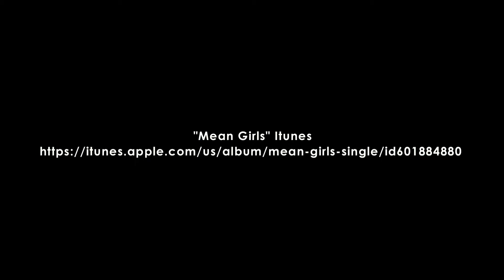Sabrina "Mean Girls" Video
Sabrina is a 14 year old Singer/Songwriter that has been developed by Melody Makers Artist Development in Orange County. Sabrina progressed to Melody Makers' parent company MDI-Music Development Inc. and is in production on her first full album! Here is the itunes link to her single, "Mean Girls."